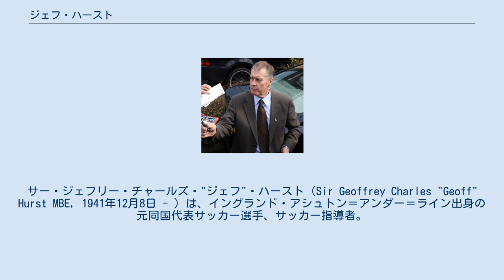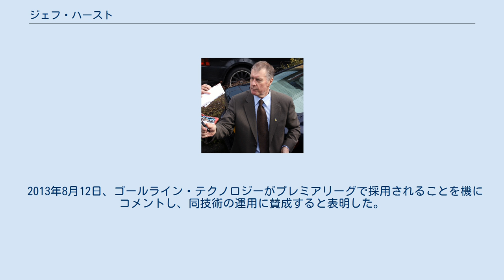ジェフ・ハースト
サー・ジェフリー・チャールズ・"ジェフ"・ハースト（Sir Geoffrey Charles "Geoff" Hurst MBE, 1941年12月8日 - ）は、イングランド・アシュトン＝アンダー＝ライン出身の元同国代表サッカー選手、サッカー指導者。
1966年FIFAワールドカップ決勝戦の西ドイツ戦にて決勝ゴールを含むハットトリックを挙げ、母国の同大会初優勝に貢献した。
しかしその決勝ゴールが実際にゴールラインを割っていたか否かについては、現在も論争の的となっている。
 1959年にウェストハム・ユナイテッドFCに入団し、ここでキャリアの多くを過ごすことになる。
当初のポジションはミッドフィールダーだったが、ロン・グリーンウッド監督によってフォワードにコンバートされた。
ウェストハムでは1964年にFAカップ、1965年にUEFAカップウィナーズカップ 1964-65で優勝した。
 ウェストハムを離れた後はストーク・シティFC、ウェスト・ブロムウィッチ・アルビオンFC、NASLのシアトル・サウンダーズなどでプレーした。
 引退後は指導者として、ウェストハムとチェルシーFCでアシスタントコーチを務め、チェルシーでは監督のダニー・ブランチフラワーが解任された後は監督に昇格した。
 1975年に大英帝国勲章を授与され、1998年にはナイトに叙勲された。
2004年にイングランドサッカー殿堂入り。
 1966年2月に西ドイツ戦でイングランド代表デビューを果たす。
数ヶ月後に開かれた1966年FIFAワールドカップ・イングランド大会のメンバーにも選出されたが、大会当初は控え選手とみなされていた。
だが大会途中にエースFWのジミー・グリーヴスが怪我をしたため、準々決勝のアルゼンチン戦から出番が回ってきた。
 自身のゴールによってアルゼンチンに1-0で勝ったイングランドは、準決勝のポルトガル戦にも勝ち、西ドイツとの決勝戦に駒を進めた。
西ドイツ戦では前半18分に同点弾となる1点目、延長前半11分に3点目、更に延長後半5分にも4点目を挙げて、ワールドカップの決勝戦でハットトリックを達成した最初の（そしていまだに唯一の）選手となった。
イングランドは結局4-2で西ドイツを降し、ワールドカップ初優勝を遂げた。
 論争の焦点は決勝ゴールとなった延長前半11分の3点目である。
自身の右足から放たれたシュートはクロスバーを強く叩き、真下に落下してゴールライン上に落下した。
スイス人主審のゴットフリート・ディーンストは線審の判断を仰いだが、ロシア人線審（実際にはアゼルバイジャン人だが、一般的にこう呼ばれている）のトフィク・バフラモフはこれをゴールと認めた。
 1970年メキシコ大会でも3試合に出場して1ゴールを挙げた。
代表での最後の試合は1972年4月のEURO1972予選・西ドイツ戦だった。
 2013年8月12日、ゴールライン・テクノロジーがプレミアリーグで採用されることを機にコメントし、同技術の運用に賛成すると表明した。